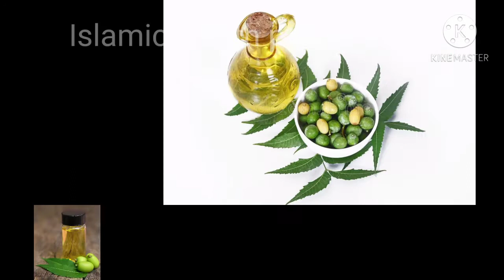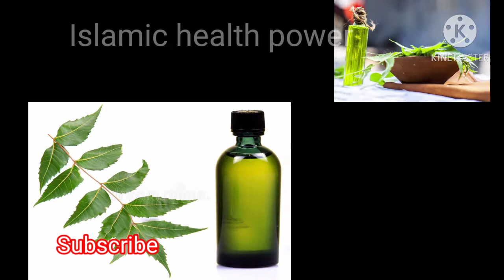Neem Oil Benefits in Urdu Hindi|| Islamic health power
Keep watching for more informative videos
Neem Oil is best oil for hair & skin problems
you can get a lots of herbs  information heath tips from our channel
Poetry section
Urdu quotes section
Health Tips section
Hamd O  Naat  section
Islamic stories section
Islamic History Section
Islahi Bataan Section